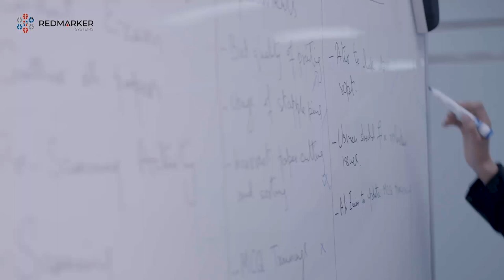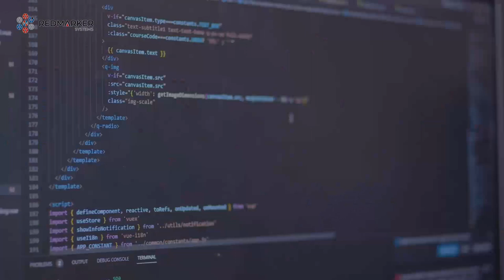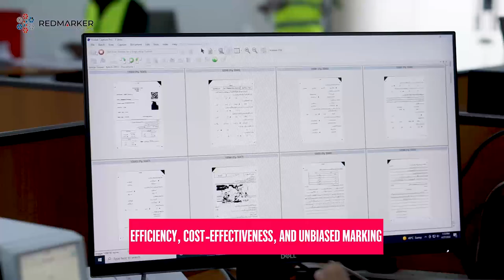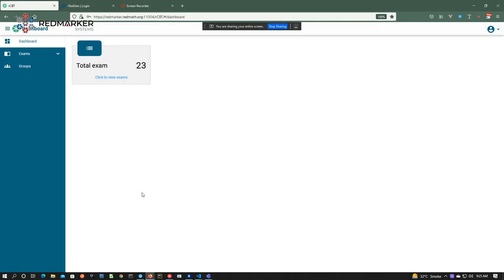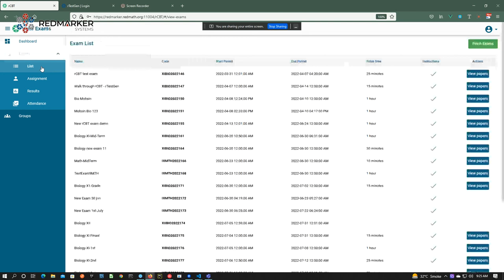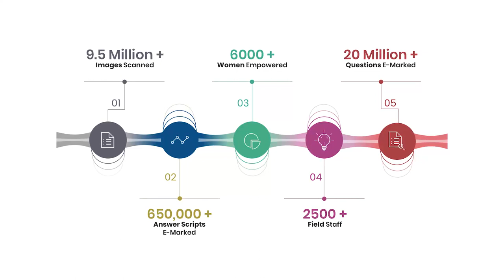Red Marker Systems - Innovative technology for a better education! | Corporate Documentary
Introducing RedMarker Systems: Revolutionizing Education with Innovative EdTech Solutions 📚

Welcome to RedMarker Systems, a leading EdTech company spearheading the digitalization of the assessment lifecycle. Our goal is to become a prominent technology provider, showcasing our expertise in developing cutting-edge solutions for the Education Sector.

🚀 Our Products:
1️⃣ rMarker - the online on-screen e-marking solution transforming the assessment process. With our innovative solution, say goodbye to manual marking and embrace anonymity, secrecy, and enhanced learning. Our multi-level security framework ensures data protection, while features like the real-time dashboard, auto-masking, and syndicate marking ensure standardization, efficiency, cost-effectiveness, and unbiased marking.

2️⃣ rTestGen - a state-of-the-art item banking software for modern item banks. This software offers an in-application question tagging system and canvas for creating items, enabling the generation of multilingual items in various languages. Key features include Item tagging, Item Development, Similarity Check, Assessment Framework, Central Repository, and Multiple Paper Generation. With rTestGen, ensure standardized, secure, and anonymous exams while making the process efficient and user-friendly.

3️⃣ rCBT - an online platform enabling institutions to create, administer, conduct, and grade computer-based online exams securely. This platform offers features like home-based assessments, on-premises exams, and proctoring controls, ensuring integrity and fairness. With scheduling features and AI-based proctoring, maintain transparency and convenience for examination conducting bodies.

4️⃣ rAssess - a self-assessment platform fostering deep and effective learning. Designed for students in grades 9-12 (with future expansions), rAssess helps improve knowledge and understanding in areas of interest. Teachers and parents can track individual learning progress and gauge teaching practices for better outcomes.

Experience the future of education with RedMarker Systems, where innovative products, skilled Human Capital, and a modern approach converge.

Join us as we revolutionize education with innovative technology for a better tomorrow!